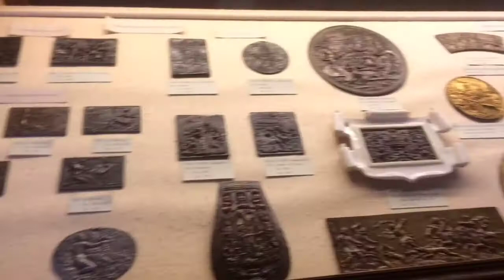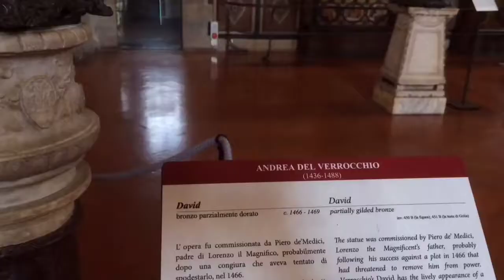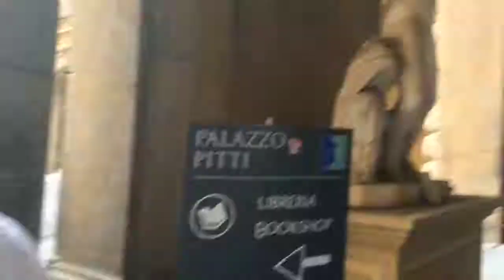Vlog • Florence • Day 1 🤘🏻🇮🇹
Привет, меня зовут Маша и добро пожаловать на мой канал 💕
Спасибо большое за хорошие комментарии, я их всегда читаю и стараюсь отвечать🗣
В этом видео мы пошли гулять по садам Боболи ли, было очень жарко и нам хотелось пить. На карте было показано кафе, но оно оказалось закрыто 😐
Где мы были:
📍 Бадия Флорентина
📍 Дворец Барджелло
📍 Сады Боболи